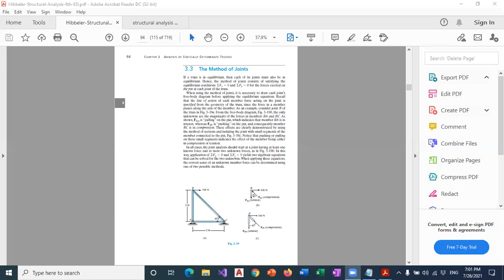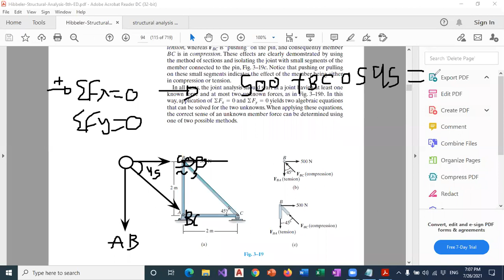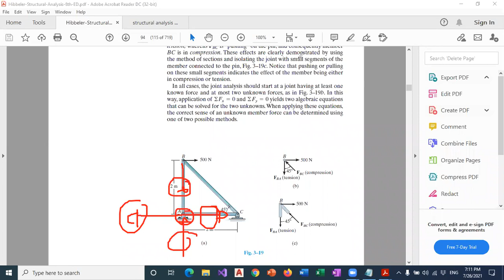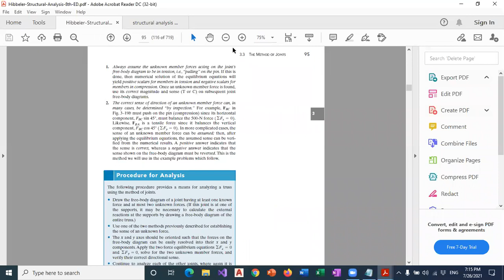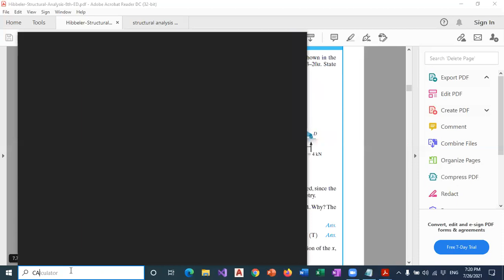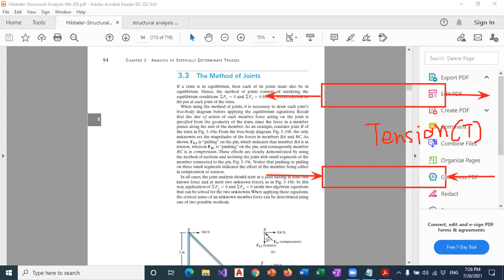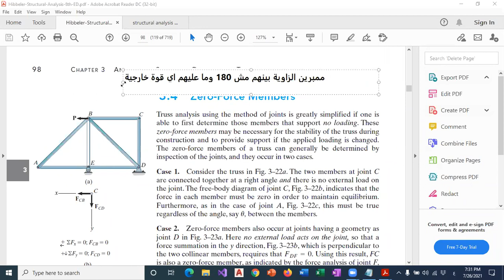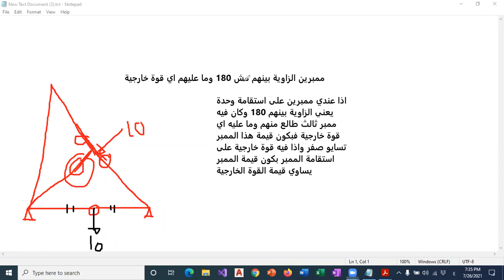Method of Joints